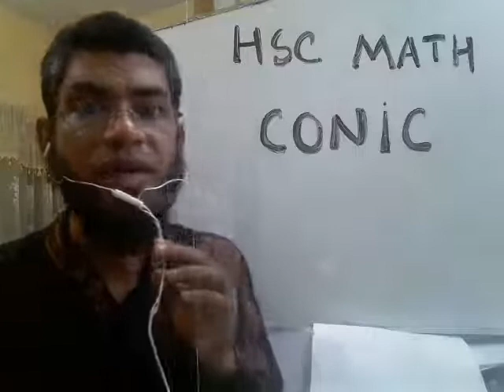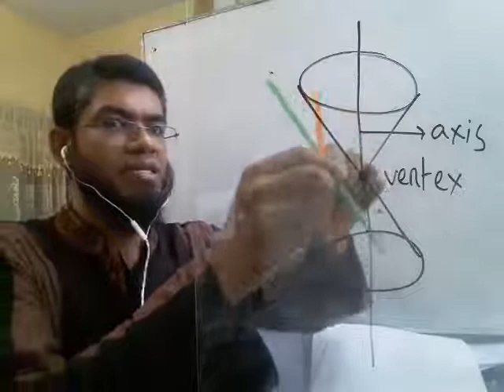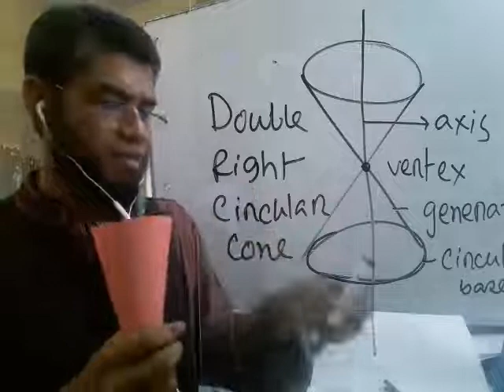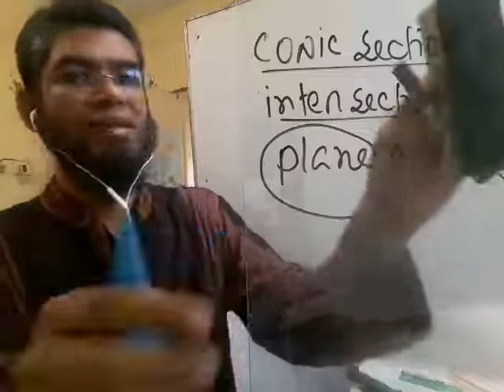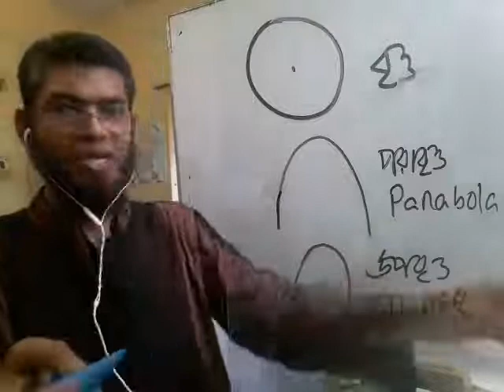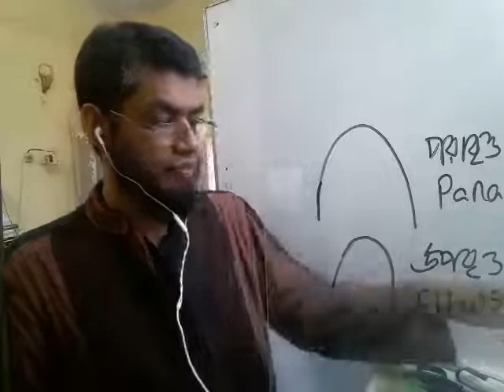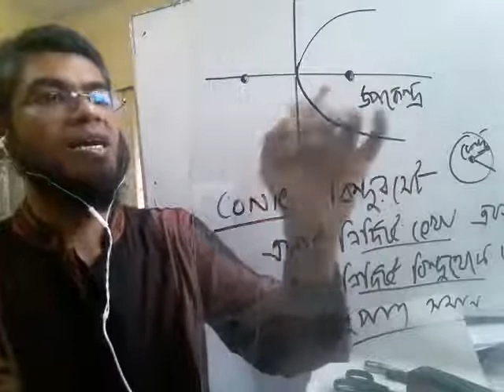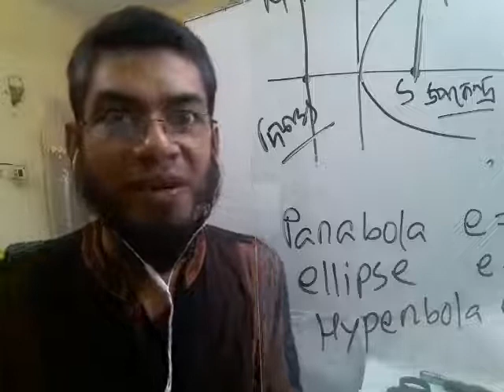উচ্চতর গণিত ২য় পত্র অধ্যায়- ৬ঃ কণিকের প্রাথমিক আলোচনা